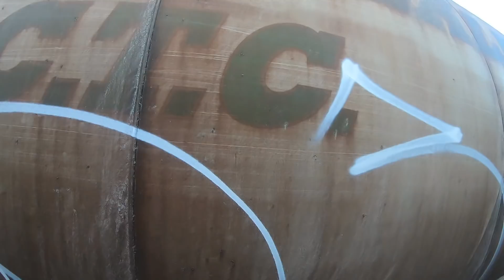Freight Junkie Graffiti